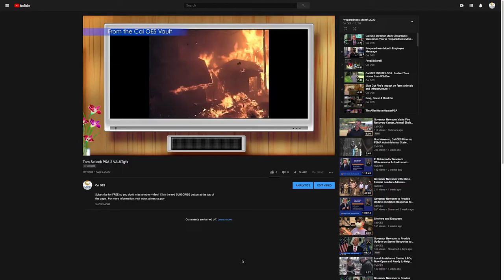Cal OES Top-3 News Items for the Week of September 14th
Here's a quick spin around the top three news items for this week.